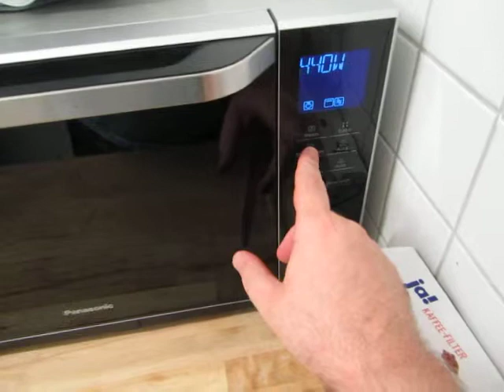cooking for women and eggs; 344